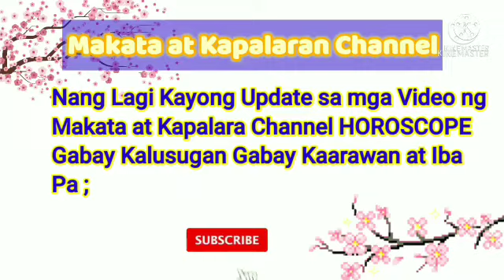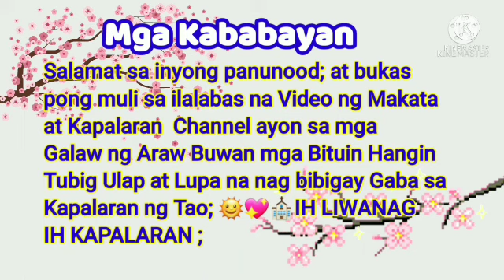Oras Positibo Paglalaro ng PERA October 17, 2021